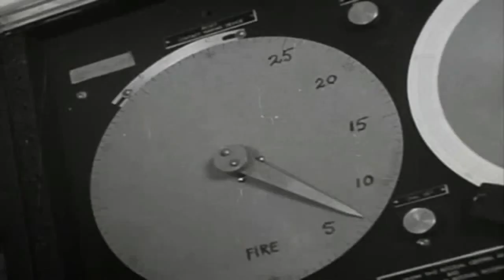Bomba Nuclear Baker 1946 - Operação Crossroads HD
Baker foi uma bomba nuclear detonada durante a Operação Crossroads, conduzida pelos Estados Unidos da América, com o objetivo de testar os efeitos de uma bomba atômica contra navios, ela foi a quinta bomba nuclear da historia e a primeira a ser detonada abaixo do mar, a sua explosão virou modelo em videos de uma bomba nuclear.
O objetivo da Baker como dito acima era ver quantos navios se afundariam com a explosão, o teste obteve maior sucesso que o teste que o Able por causa da detonação abaixo da agua que criou uma onda de choque que rompeu cascos de navio, ela foi ancorada e detonada a 27 metros abaixo do mar em 25 de julho de 1946, o navio anfíbio LSM-60 estava no ponto zero e nenhuma parte identificável dele foi encontrado, foi provavelmente vaporizado pela bola de fogo, tal como o Able, todos os navios em um raio de 1 000 metros foram seriamente danificados, mas desta vez a lesão veio por baixo: pela água, depois do teste houve uma difícil tarefa de descontaminação, apenas cinco navios foram descontaminados, o resto teve que ser afundado, a bola de fogo se transformou rapidamente e uma bolha de vapor quente.